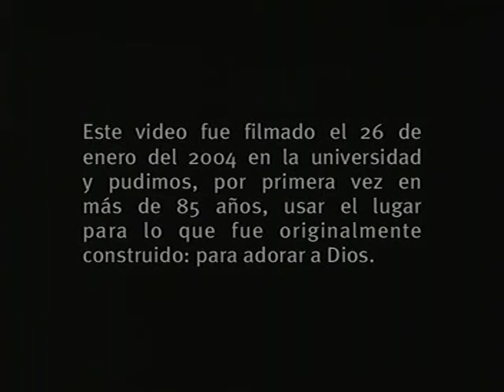Jamie Rowe - Cantare